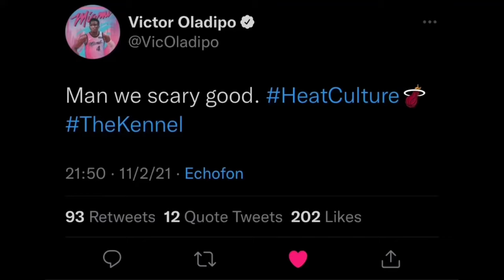LET’S GO HEAT Chants at the American Airlines Center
LET’S GO HEAT Chants break out in Dallas.

With 3:00 left in the Miami HEAT vs. Dallas Mavericks game on Tuesday, HEAT fans started chanting “LET’S GO HEAT”.

This was an away game and HEAT fans came and showed their support for their team.

This game was on November 2, 2021.